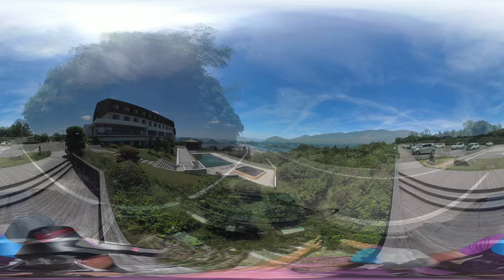The Great Seto Bridge - Traveling Beautiful Setouchi in a Convertible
Car Rentals in Okayama and Shikoku Japan.
Calm sea. Many islands. Setouchi is a beautiful area surrounded by nature.

The Great Seto Bridge ( Seto-ohashi Bridge ) is a collective term for the six bridges that connect Kojima in Okayama Prefecture on Honshu and Sakaide of Kagawa Prefecture on Shikoku.

‹Contents›
  1:17　Shimotsui-Seto Bridge
  2:10　Hitsuishijima Bridge & Iwakurojima Bridge & Yoshima Bridge
  3:19　Kita Bisan-Seto Bridge & Minami Bisan-Seto Bridge
  6:15　Goshikidai Skyline
 10:30　Seto Ohashi Commemorative Park
 13:20　Yoshima Parking Area
 17:40　Mt. Washuzan
 19:00　Shimotsui Fishing Port